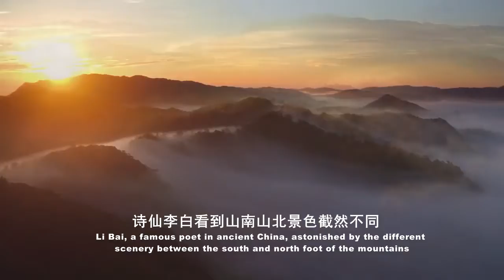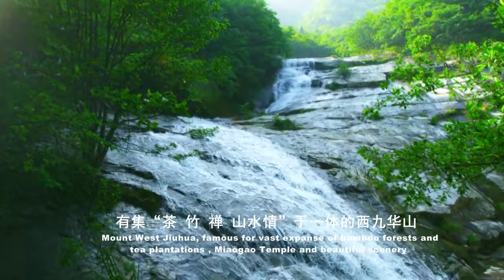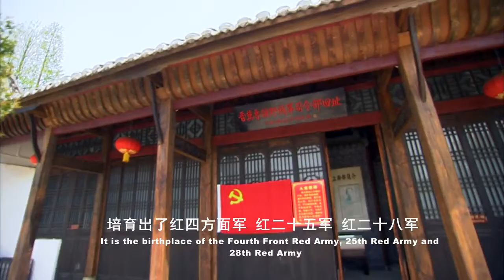山水信阳 休闲茶都 xinyang 河南信阳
信阳地处鄂豫皖三省交界，是我国南北地理、气候过渡带和豫楚文化融合区。全市总面积1.89万平方公里，人口887.92万人，辖8县2区及6个管理区、开发区。信阳是全国文明城市、国家卫生城市、国家园林城市、国家森林城市、中国优秀旅游城市、全国绿化模范城市、国家级生态示范市。

　　信阳是华夏文明的发祥地之一。当今汉姓100个大姓中，有黄、赖、罗、蒋等13个姓氏源于信阳或有一支源头在信阳，被誉为“中原侨乡”。信阳地域文化特色鲜明，商周、春秋、战国以来，楚文化与中原文化在此交汇交融，形成了独具魅力的“豫风楚韵”。现存有裴李岗文化、仰韶文化、屈家岭文化和龙山文化遗址，是子路问津、亡羊补牢、优孟衣冠、司马光砸缸等成语故事和历史典故的发源地，出土了新中国第一套最完整的战国编钟，用它演奏的“东方红”乐曲伴随我国第一颗人造卫星响彻太空，有孙叔敖、黄歇、费祎、魏延、陈元光、马祖常、何景明、宋士杰、周祖培等信阳籍历史名人，有信阳民歌、皮影戏、花鼓戏、大鼓书、彩绘泥塑、剪纸等大别山民俗风情。

信阳是著名的革命老区。信阳地处大别山革命老区核心区域，被誉为“红军的摇篮、将军的故乡”。土地革命时期，这里是全国第二大革命根据地——鄂豫皖苏区首府所在地，是党的重要建党基地；抗日战争时期，这里是新四军抗日的重要战场；解放战争时期，这里是刘邓大军千里跃进大别山的落脚地、走向全国胜利的战略转折地。这里诞生了红四方面军、红二十五军、红二十八军等多支红军主力部队，走出了许世友、李德生、郑维山、尤太忠等69位开国将军，留下了709处重要革命纪念地和革命旧址，有30多万英雄儿女为新中国的成立献出了生命，创造了“28年红旗不倒”的奇迹，铸就了以“坚守信念、胸怀全局、团结奋进、勇当前锋”为内涵的大别山精神。

信阳是宜居宜业的生态绿城。信阳环境优美，气候宜人，被誉为“北国江南、江南北国”。信阳是国家主体功能区建设试点示范市，辖区内5个县区被纳入国家重点生态功能区，新县、浉河区入选国家全域旅游示范区，新县、光山县入选全国“绿水青山就是金山银山”实践创新基地。全市森林覆盖率达42.28%，高于全国、全省近20个百分点；环境空气质量PM2.5和优良天数为全省第一；拥有大中小水库1116座；境内有2031种野生动物和2726种高等植物。全市共有A级景区52家，其中4A级景区14家。云中公园鸡公山是国家级自然风景区和中国四大避暑胜地之一，素有“万国建筑博览园”之美称；豫南明珠南湾湖是国家级森林公园，享有“中原第一湖”之美誉；出山店水库是河南省改革开放以来单体投资最大的水利工程，被誉为“千里淮河第一坝”，信阳是全国少有的中心城区附近拥有两座大型水库的城市。

信阳是重要的交通枢纽。信阳承东启西、连南贯北，在300公里半径范围内有郑州、武汉、合肥三个省会城市，是重要的区域性综合交通枢纽和现代物流枢纽。京广、京九、宁西三条铁路和京广高铁，京港澳、大广、淮固、沪陕、淮信五条高速，G106、G107、G220、G230、G312、G328六条国道在境内形成多个十字交叉，普通公路实现“县县有国道、乡乡通干线、村村通硬化路。”淮河淮滨、固始港航运可通江达海。明港机场直飞北京、上海、广州、深圳、重庆、西安、昆明、杭州、成都、海口等17座城市。交通枢纽优势不断凸显，形成了覆盖城乡、内联外通、层次分明的水陆空立体综合交通运输体系。

信阳是物产丰富的资源宝地。信阳是中国毛尖之都，信阳毛尖是中国十大名茶之一，2017年被评为“中国十大茶叶区域公用品牌”，2021年信阳毛尖品牌价值达71.08亿元，连续12年位居全国前三位。信阳是河南传统餐饮历史文化名城、河南茶筵之乡，信阳菜历经千年的积淀和发展，以鲜、香、爽、醇、中的独特味道遍布16省56市，目前已推出60道省市地方标准“信阳菜”，在全国认定挂牌180家品牌示范店，品牌价值超300亿元。信阳盛产水稻、小麦、油茶、板栗、银杏、红黄麻等作物，粮食产量占全省的近十分之一。信阳矿产资源丰富，珍珠岩、膨润土、沸石等非金属矿规模和矿石质量闻名于国内外。珍珠岩资源储量1亿吨；膨润土资源储量5.1亿吨；萤石资源储量188.6万吨；钼矿资源储量105.89万吨。

信阳是前景广阔的希望之城。信阳是全国农村改革试验区，是《淮河生态经济带发展规划》确定的区域中心城市之一，是河南大别山革命老区加快振兴发展的重点支持地区。经济运行稳中向好。2020年，全市生产总值完成2805.68亿元，进入全国前100名；粮食总产量114.9亿斤，连续10年稳定在110亿斤以上；规上工业企业增加值增长4.0%，分别高于全国、全省平均水平1.2个、3.6个百分点；服务业增加值增长1.5%。三大需求稳中提质。2020年，全市固定资产投资增长5.8%，其中基础设施投资增长3.9%，民间投资增长3.6%，工业投资增长9.0%；电子商务交易额、商品网上零售额分别增长15.6%、89%；货物进出口总额增长14.3%。质量效益稳步提高。2020年，全市地方财政总收入180.53亿元，与上年持平；一般公共预算收入121.35亿元，增长2.0%，其中税收收入84.01亿元，增长0.2%；规上工业企业营业收入增长5.5%，工业税收增长4.7%，战略性新兴产业增长15.4%，高技术产业增长11.1%，高新技术产业增长10.9%，高成长制造业增长0.5%，高载能行业增长2.1%；全域旅游蓬勃发展，2021年第一季度，全市接待游客1250.9万人次，旅游综合收入62.24亿元，对比2019年，游客接待量恢复103.4%，收入恢复62.08%；居民收入增长较快，2020年全市居民人均可支配收入21861元，比上年增长4.5%。

党中央、国务院和河南省委、省政府对信阳发展高度重视、大力支持。2019年9月，习近平总书记视察河南首站就来到信阳，提出了“要把革命老区建设得更好、让老区人民过上更好生活”的重大要求，为新时代信阳工作指明了前进方向、注入了强劲动力、赋予了重大责任、带来了重大机遇。2020年5月，河南省委、省政府出台《关于贯彻落实习近平总书记视察河南重要讲话精神支持河南大别山革命老区加快振兴发展的若干意见》，并于6月专门召开加快河南大别山革命老区振兴发展工作会议，老区信阳迈入了历史上最有利的发展时期。新发展阶段，全市上下坚持以习近平新时代中国特色社会主义思想为指导，深入贯彻落实习近平总书记系列重要讲话精神，紧紧围绕“一个中心、四个强市、一个家园”目标，埋头苦干、奋勇争先，在中原更加出彩的征程中不断书写加快老区振兴发展、奋力实现“两个更好”的绚丽篇章！